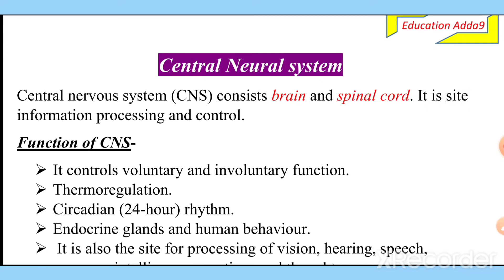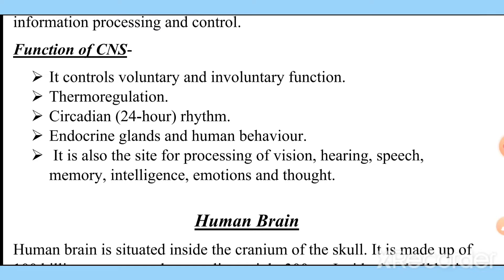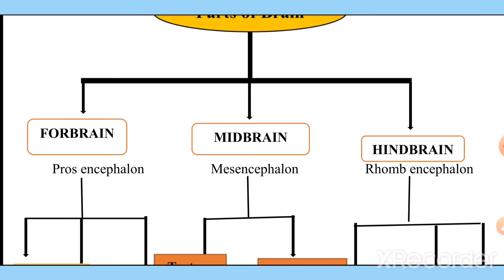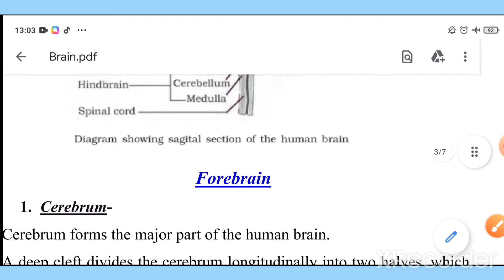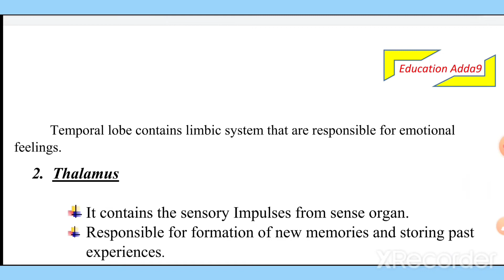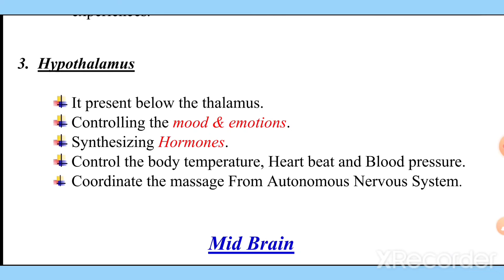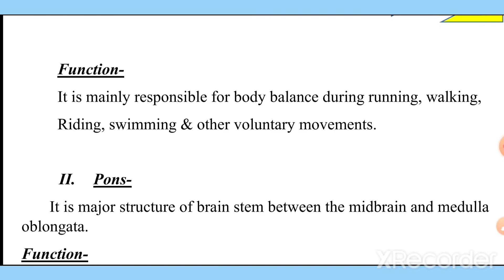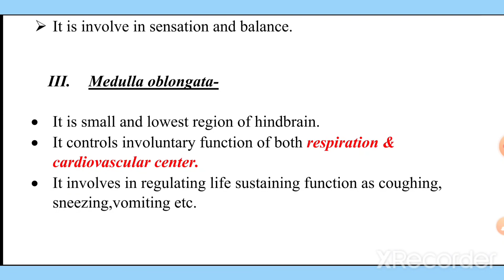Human Brain structure &function||Neet2022||By Bhavna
Neural Control & coordination part -04  including central nervous system contains brain and spinal cord.it is site for information processing and control. here discuss about human brain, structure of brain, parts of brain -forebrain, mid brain  and hind brain.
forebrain contains cerebrum, thalamus and hypothalamus and it's function.
mid brain parts tectum& Tegmentum.
hind brain includes cerebellum, pons and medulla Oblongata.
education adda9
education adda 9
human brain
brain&spinal cord
central nervous system
medulla Oblongata
ncert biology
ncert class11
upLt grade2022
bhavna mam
neural control and coordination class 11